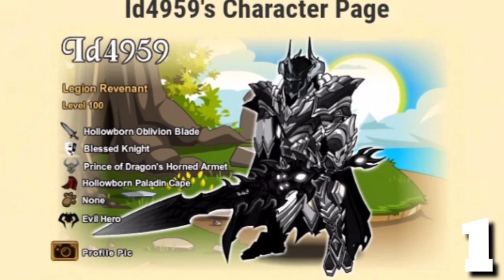AQW: TOP 20 COOL Char Page List | RANDOM LEVELS (2020) #6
Hey! Hope you like the video : )

Iveer Kun is finally back to another Top 20 char page list!